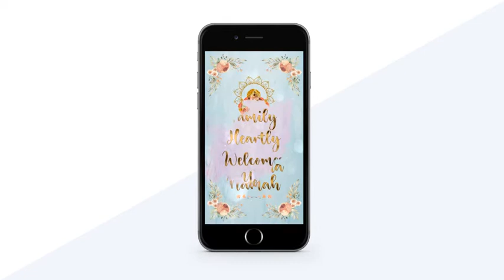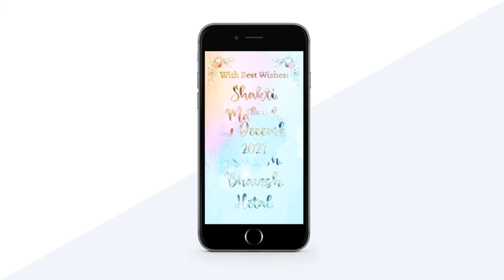Indian Wedding Invitation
Happy Birthday Slideshow

Project Features:

Adobe After Effects CS6 and Above No Plugins Required Full HD (1920×1080) and (1080×1920) resolution Horizontal and Vertical version. 09 text placeholders 1 media placeholder for couple image Very Easy to customize Video tutorials included Universal Expressions ( Works for all After Effects Languages ) Very Easy to customize Free Support 24/7 Music and Image just for Preview, not included in the project file